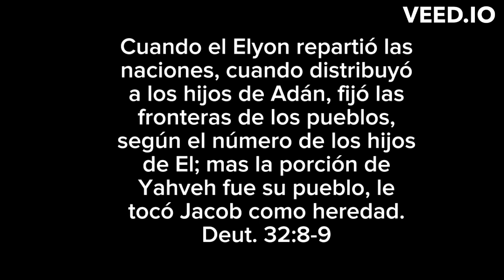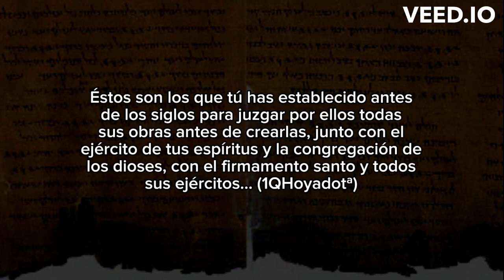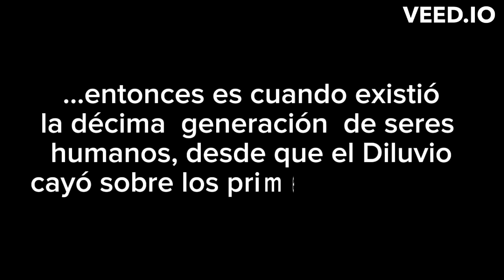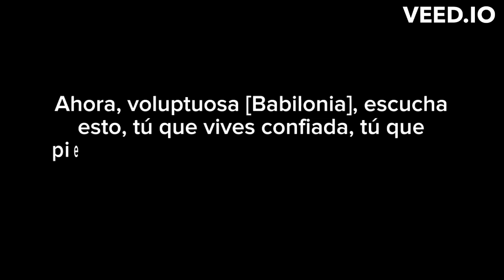¿Judaísmo monoteísta del siglo I?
En este vídeo cuestiono el término “monoteísta” para describir la posición teológica prevaleciente del judaísmo del siglo I. Hago una travesía desde la Antigua Ugarit hasta el siglo I mostrando que el judaísmo nunca fue genuinamente monoteísta (al menos en sentido estricto).